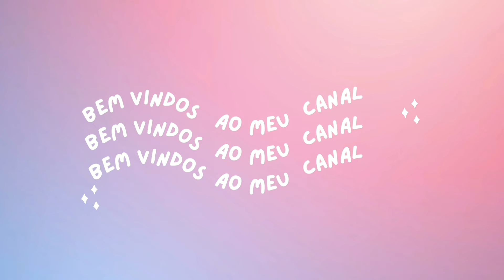Encomenda, lindos panos de prato💜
Link da nossa Lojinha 1 na Shopee com diversos produtos para crocheteiras